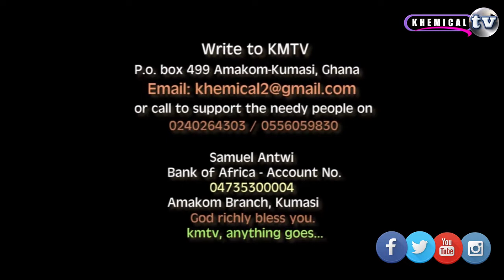DEEP REVELATION AND MYSTRIES OF DREAMS_BISHOP THEOPHILUS